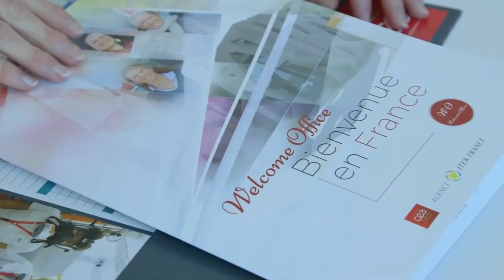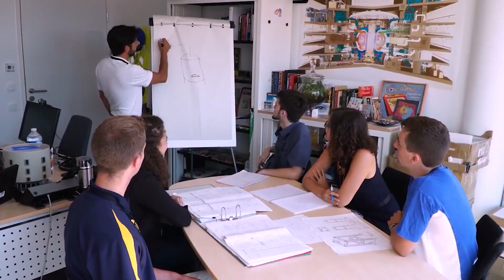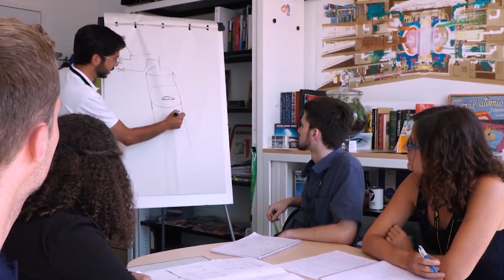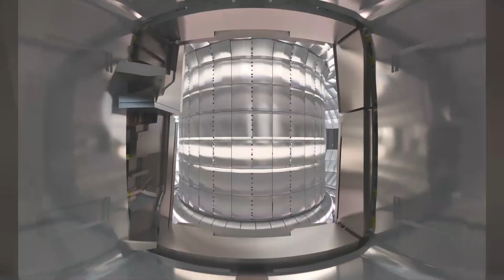국제기구 ITER 해외 근무 적응 노하우 – 영어, 불어, 취업비자, 집 구하기 걱정 끝 [ITER NOW]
전세계 35개국의 핵융합 연구자들이 한자리에 모인 ITER(국제핵융합실험로) 국제기구!
서로 다른 언어와 문화를 가진 1,000여명이 함께 근무하고 있는 모습은 어떨까요?

생소한 환경과 동료들 사이에서  생활하는 것이 어렵지는 않을까 궁금한데요.

ITER 국제기구는 Welcome Office팀을 운영하며
서로 다른 문화권에서 온 연구자들이 완벽히 프랑스 생활에 적응할 수 있도록 돕고 있다고 합니다.

취업비자부터 집구하기,  의사소통, 프랑스 문화 적응까지!
Welcome Office의 도움으로 ITER 국제기구에서 잘 적응해가고 있는
다양한 국적의 ITER 직원들을 만나봤습니다.

생생한 ITER 국제기구 근무 경험이 듣고 싶다면?
★ 프랑스 여행 말고, 10년 살아보기 해본 허남일 연구원의 ITER 국제기구 근무 리뷰

★★ 김현식, 김병윤, 김웅채, 박미경 연구원의 ITER국제기구 근무 리얼 후기

★★★나도 이런 국제기구에서 일해보고 싶다? 그렇다면 ITER 채용 공고를 살펴보세요